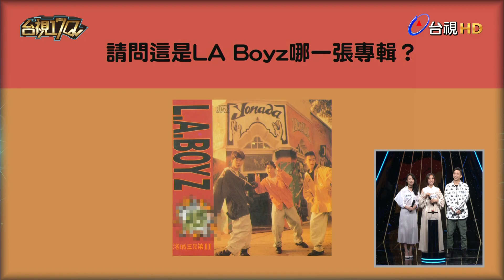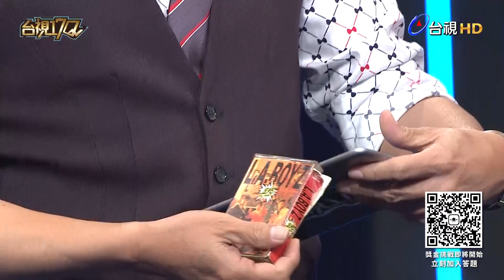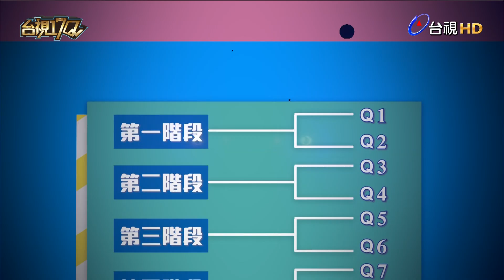《台視17Q》劉容嘉深受麻吉大哥厚愛！製作單位出題放水到不行！？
台視17Q節目設計由不同行業身分，不同專業領域的三位挑戰者組成戰隊，經由與節目所設定的名人關主，進行趣味常識對戰，通過考驗後即可挑戰由主持人謝震武出題，並「連續答對八題，即可得到十萬元」的獎金挑戰賽。